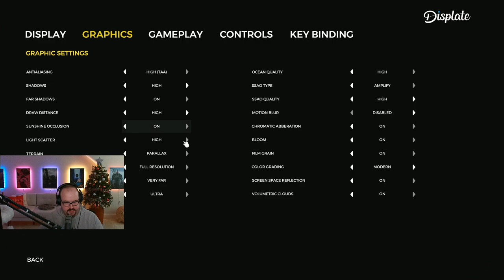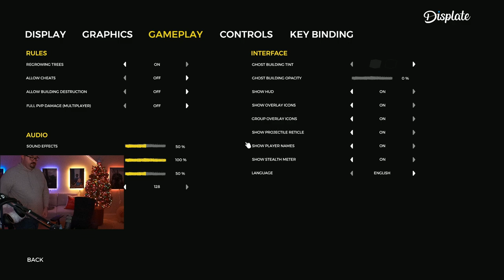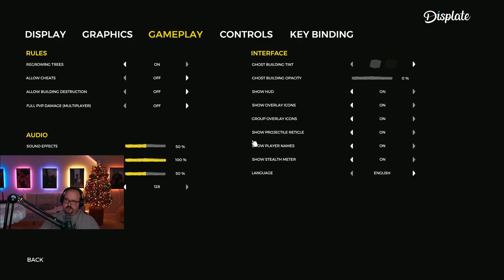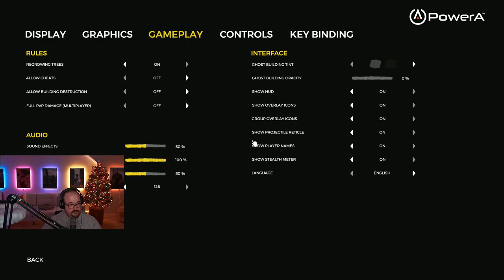The Forest - Survival Horror - PC Gameplay - Day Three